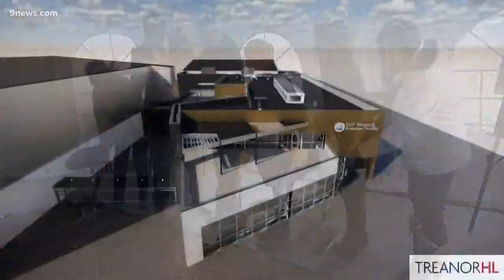Inside NCAR's new aviation hub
NCAR's new facility at the Rocky Mountain Metro Airport will serve as a new science aviation hub in Broomfield.

9NEWS (KUSA) is located in Denver, Colorado.